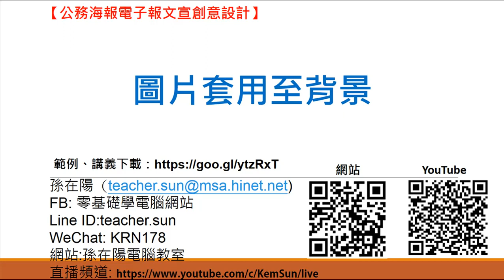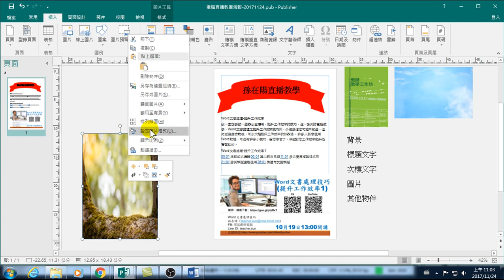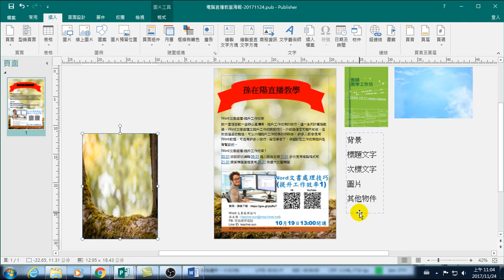10.圖片套用至背景(Publisher海報製作)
圖片套用至背景